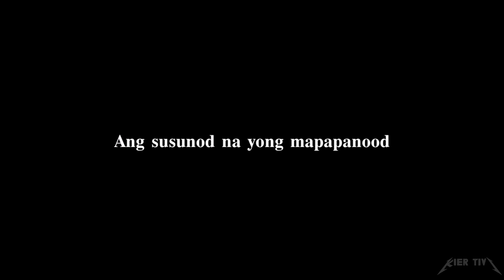BAKIT KA NGA BA MADALAS MAGALIT?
A classic sarcastic stupid video with only 20% Hypeness because of neighbors.. "they dont want noisy people